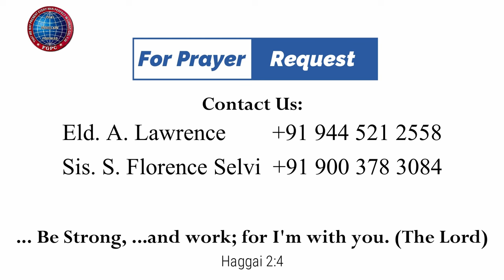ஏக்கம் - ஜெபம் | 29.09.2023 | Mrs. A. Eben Sathish | Kadamalaikuntu FGPC